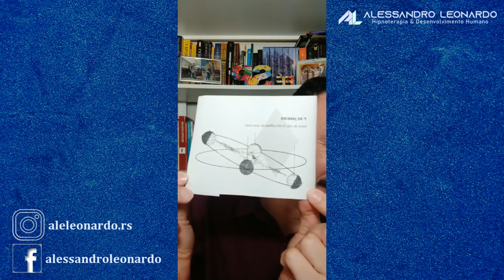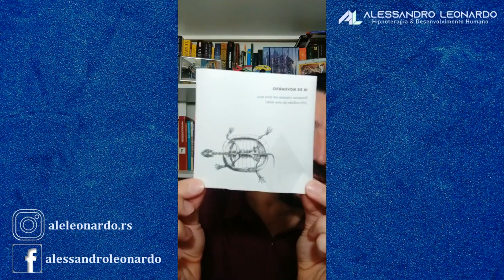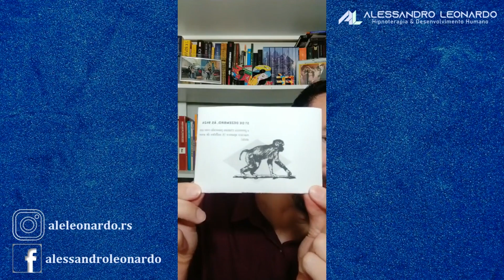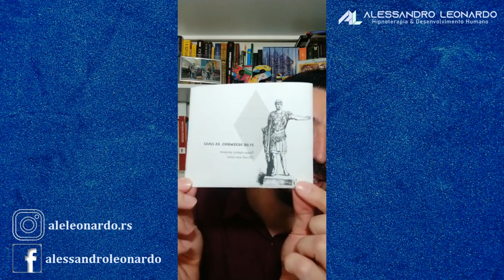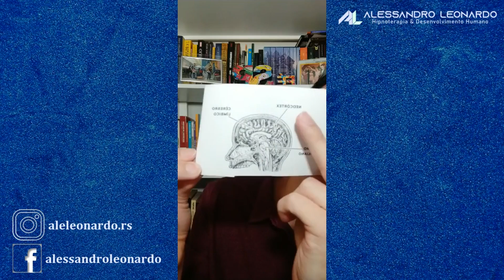UMA MÁQUINA BEM DESENVOLVIDA! | Desbloqueie o Poder da Sua Mente - CAPÍTULO 4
Neste vídeo, abordamos o quarto capítulo do livro Best Seller "DESBLOQUEIE O PODER DA SUA MENTE", do meu amigo Michael Arruda, cujo título do capítulo é "O que somos?".

Neste, capítulo, vimos que o cérebro e a mente humana são como máquinas muito bem desenvolvidas! Mas, será que sabemos realmente pilotar essa máquina? Ou estamos no piloto automático? DESCUBRA!

(Vídeo gravado no Instagram em 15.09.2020).

== COMO FUNCIONA A HIPNOTERAPIA? ==

PRA VIVER MELHOR

Saiba mais sobre meus atendimentos à distância ou presencial, e entre na lista de espera:

SOBRE ALESSANDRO LEONARDO

Pastor presbiteriano e hipnoterapeuta, acredito que Deus é o criador de todas as coisas, e Ele é quem resolve de forma definitiva todas as nossas questões existenciais por meio de Jesus Cristo. Acredito que a hipnoterapia - por meio da capacidade da mente humana